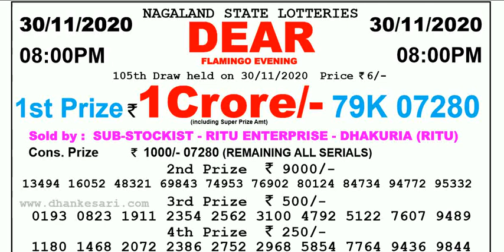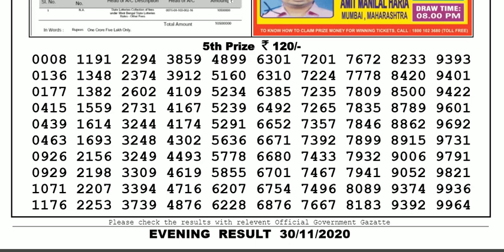Lottery Sambad Lottery Live 08.00pm 30.11.20 Nagaland State Lottery Result gdn